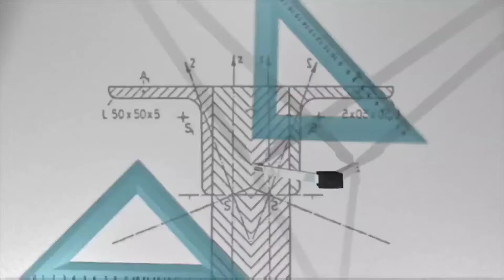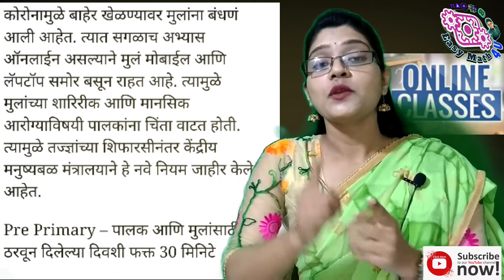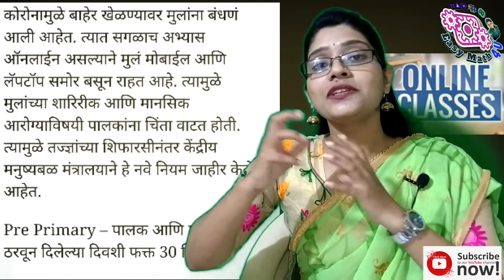online Classes GUIDELINES | Pro's and Cons | Onlines Education | Good or bad | Online learning | adv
Easy Math by-Priya Mam

New Guidelines are given to all schools and Colleges by central government to every state of India for ONLINE EDUCATION...

ONLINE EDUCATION is need of nowadays, it is only temporary solution but it is not the Permanent solution..

नीचे कुछ ऑनलाईन शिक्षा पद्धती के फायदे ओर नुकसान दिये है. !
Online education is becoming more and more popular amongst students around the world. Although many people consider an online degree to be a lesser form of education, they would be surprised to learn that a recent study undertaken by SRI International (on behalf of the U.S. Department of Education) concluded that “on average, students in online learning conditions performed better than those receiving face-to-face instruction.” This study echoes the sentiments of many students, whether they study English, Economics or Engineering – it is time to start taking online education seriously.

So what are the pro’s and con’s of studying online?

Pro: Increased Flexibility

The biggest advantage to studying online is the increase in flexibility. You can study when you want to, how you want to, where you want to. This does not mean that the workload is less for a student studying online, only that they have more flexibility in when, how and where they study. This flexibility is why an online education is very popular with mature-age students who have other commitments, such as work or children.

Con: Reputation

Many firms and institutions are quick to dismiss an online education. If two candidates are interviewed who are exactly in the same in every respect, except one studied at a conventional university and the other studied online, in many cases the student who studied online will miss out.

A positive sign is that many traditional universities, such as the Melbourne Business School, have extended enrolment to online students. But until online education becomes more commonplace and accepted in society, reputation remains a definite disadvantage.

Pro: Ease of Access

All you need to study online is a computer with internet access. All of your study materials, lectures and assignments are sent to you via email or some kind of file transfer system. Even your correspondence with lecturers are wired, with email and video calls via Skype widely used.

Con: Lack of Social Interaction

One of the biggest disadvantages in studying online is the lack of social interaction.

This is especially relevant for young undergraduates who should be making friends and having a great time.

University is important for your career, but don’t forget that you will meet friends at uni that will last you a lifetime.

Pro: More Affordable

Studying online dodges many financial bullets that regular students have to bear the blunt of.
Transports costs can add up to hundreds per week, the prices at the cafeteria can be, at times, ludicrous and textbooks can set you back thousands of dollars per semester.

The student who studies online has to pay a set annual fee, and that’s it.

Con: Fewer Courses

The internet is an emerging phenomenon; it is still in the infant stage of its development and so it should be of no surprise that there are some shortcomings to an online education.
Courses that required hands-on experience, such as Neurology or Chemistry, are simply unsuited to online education.

There are both advantages and disadvantages to studying online. With this article in hand, you will be able to make an informed decision on whether to study via traditional means, or to study

Schools online Classes GUIDELINES | क्या है केंद्र सरकार के आदेश सभी स्कूलो के लिये | Onlines education